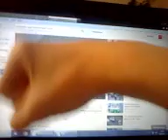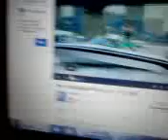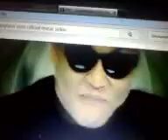PSY-gangnam style official video HD